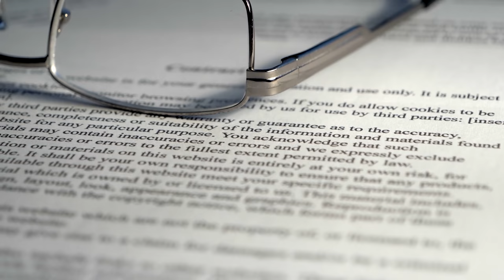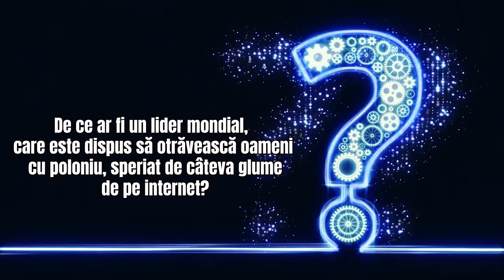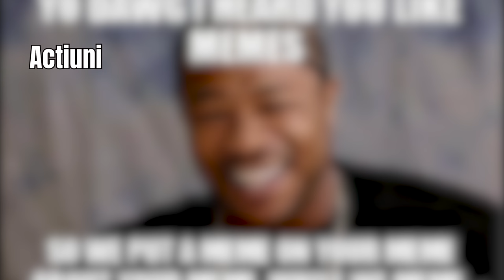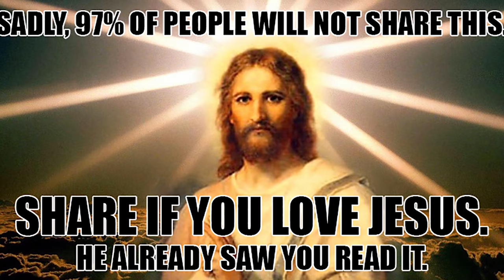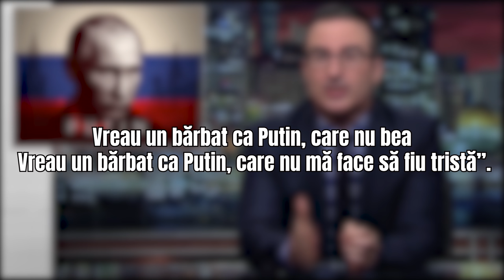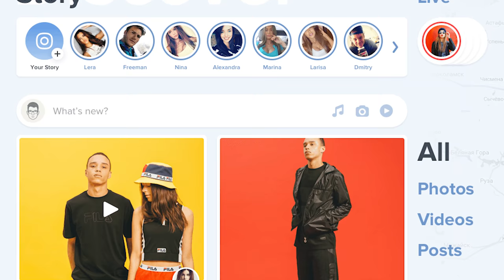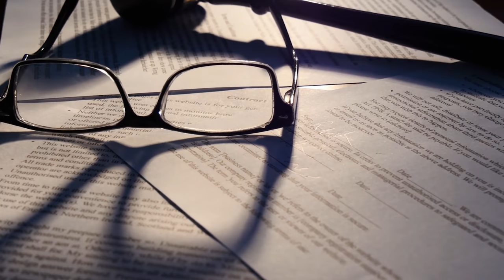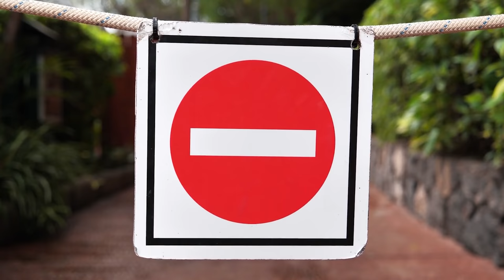Daca folosesti aceste MEME in Rusia vei fi arestat